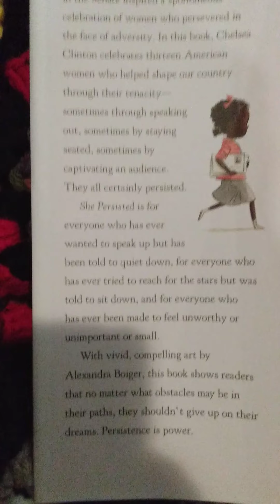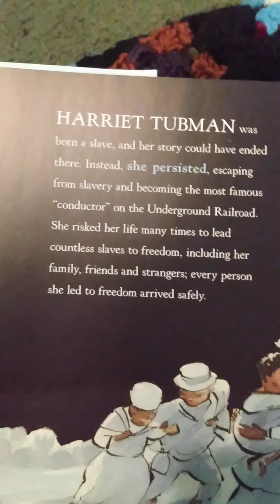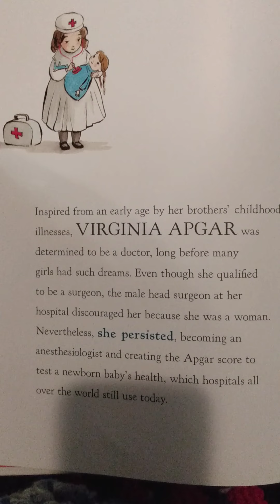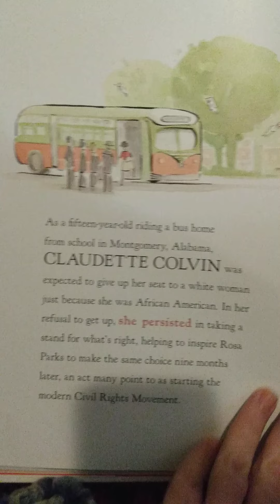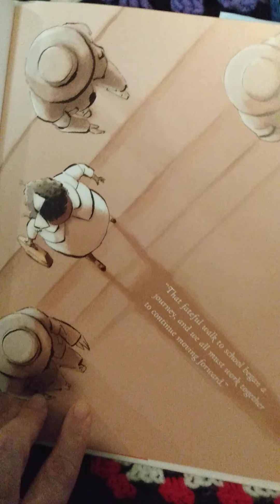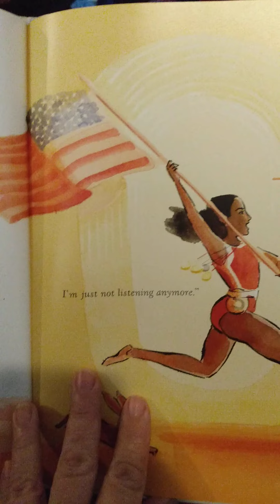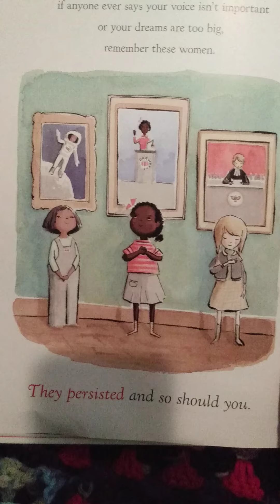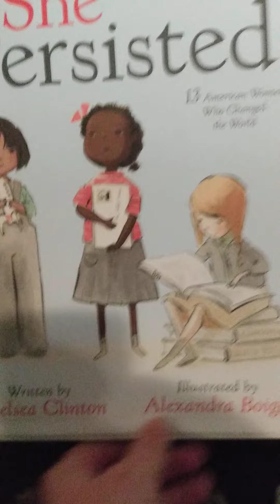TeaFairy Storytime - She Persisted 13 American Women Who Changed the World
She Persisted 13 American Women Who Changed the World Written by Chelsea Clinton Illustrated by Alexandra Boiger

Throughout American history, there have always been women who have spoken out for what's right, even when they had to fight to be heard. In early 2017, Senator Elizabeth Warren's refusal to be silenced in the Senate inspired a spontaneous celebration of women who persevered in the face of adversity. In this book, Chelsea Clinton celebrates 13 American women who helped shape our country through their tenacity - sometimes through speaking out, sometimes by staying seated, sometimes by captivating an audience. They all certainly persisted.

She persisted is for everyone who has ever wanted to speak up but has been told to quiet down, for everyone who has ever tried to reach for the stars but was told to sit down, and for everyone who has ever been made to feel unworthy or unimportant or small. With vivid, compelling art by Alexandra Boiger, this book shows readers that no matter what obstacles may be in their paths, they shouldn't give up on their dreams. Persistence is power.
a Philomel Book an imprint of Penguin Random House LLC

She Persisted: 13 American Women Who Changed the World Hardcover – May 30, 2017
by Chelsea Clinton  (Author), Alexandra Boiger  (Illustrator)

TeaFairy & Friends Storytime is a creative fun place where we share Children's Literature for the purpose of encouraging a love of reading, teaching literacy, and promoting people to seek out the books at their local book stores, libraries and online stores and read along with the video.

These videos and the materials within are protected under the Fair Use Act - 17 U.S.C. § 107, Notwithstanding the provisions of sections 106 and 106A, the fair use of a copyrighted work, including such use by reproduction in copies or phonorecords or by any other means specified by that section, for purposes such as criticism, comment, news reporting, teaching (including multiple copies for classroom use), scholarship, or research, is not an infringement of copyright.